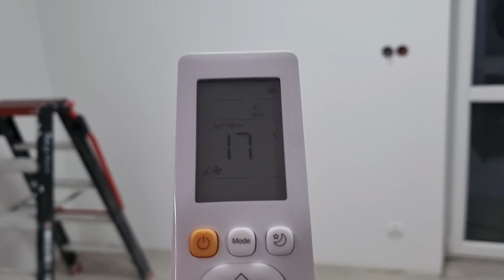ukryte funkcje pilota do klimatyzacji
Strona www;
00:00 start
00:35 utryte funkcje klimatyzatora
01:05 funkcja cicha klimatyzatora
01:22 8°C funkcja przeciw zamrożeniowa
02:15 meta